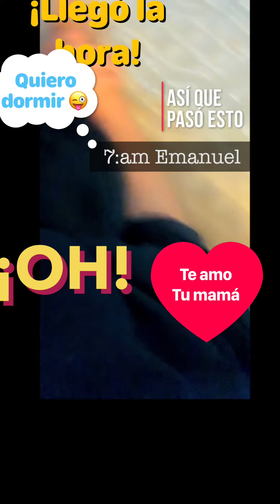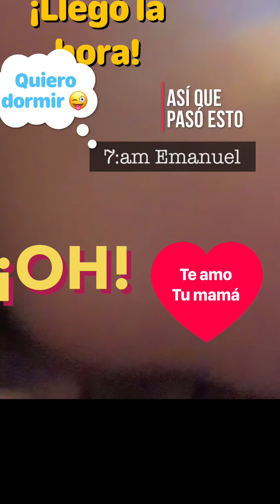El pequeño quiere réglalos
Feliz cumpleaños Emanuel C.Martínez
Dios te bendiga 🎁🥰💕te amo
Att. Tu mamá C.